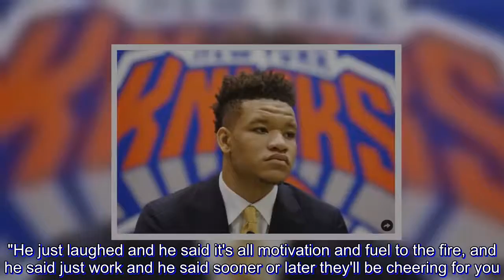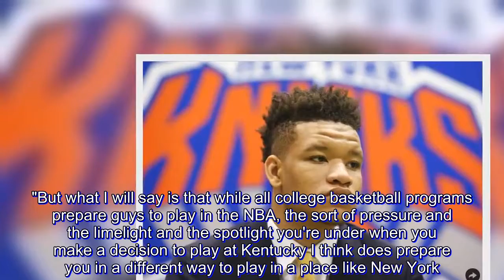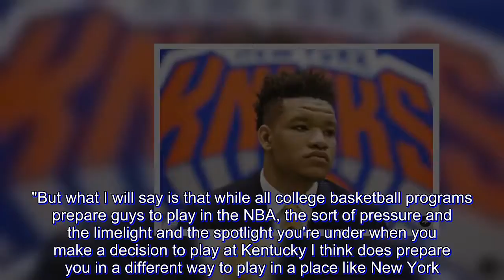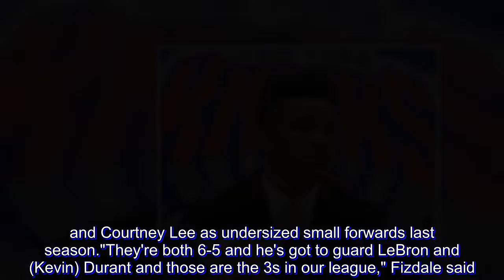Like Porzngis before him, Knox looks to win over Knicks fans after getting booed on draft day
Kevin Knox took a call from someone who knew exactly what he experienced on draft night.

New Yorkers didn't welcome Kristaps Porzingis with open arms, either.

"He asked me how the fans reacted and I told him I got the same amount of boos as he got," Knox said on Friday (Saturday, Manila time). "He just laughed and he said it's all motivation and fuel to the fire, and he said just work and he said sooner or later they'll be cheering for you."

That's what happened with Porzingis, who quickly won over those who loudly booed his selection in 2015 with his talent, competitiveness and work ethic.

The Knicks see the same traits in Knox, convincing them that the Kentucky freshman was not only the player to take with the No. 9 pick but that he's ready to start and match up with the NBA's best small forwards next season.

That's why they decided a day before the draft they were taking Knox if he was available and didn't waver from that even when Michael Porter Jr. was still on the board — disappointing some at Barclays Center who chanted for Porter and then booed Knox.

"I love the fact that he wanted to be at Kentucky, that he wanted to be a Knick," Knicks coach David Fizdale said. "Says a lot about that kid that he wants challenges and so I think he's going to fit exactly the way we want to build our culture."

Beyond the 15.6 points he averaged last season while sharing SEC Freshman of the Year honors with Collin Sexton — drafted one pick earlier by Cleveland — Knox impressed the Knicks with his confidence. He chose to play at Kentucky out of Tampa Catholic in Florida and compete for playing time with the other talented players in Lexington, then agreed to play 3-on-3 in workouts when many top prospects prefer to do them individually.

And the annual outsized expectations faced by John Calipari's teams should help Knox prepare for the pressure of New York, perhaps giving him a quicker adjustment period than Frank Ntilikina, the Knicks' lottery pick last season, had after coming to the US from France.

"That actually is going to be up to Kevin, what the learning curve is and how long the adjustment takes," team president Steve Mills said. "But what I will say is that while all college basketball programs prepare guys to play in the NBA, the sort of pressure and the limelight and the spotlight you're under when you make a decision to play at Kentucky I think does prepare you in a different way to play in a place like New York. So I think some of the things that are tougher for rookies to make adjustments to are some things that he's already been through."

The adjustment is likely much longer for 7-footer Mitchell Robinson, who the Knicks took with the No. 36 pick. A high school All-American in 2016-17, he enrolled at Western Kentucky but never played, instead leaving school and opting to train for the draft. He said he worked out daily, but hasn't played competitively in a year so it's unknown how soon he could contribute.

But Fizdale sounds ready t